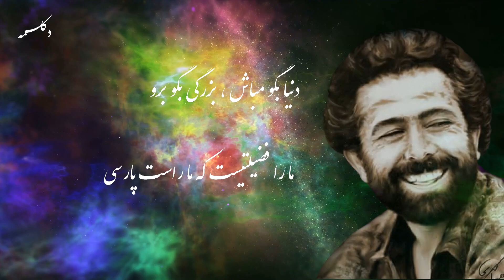Persian Poetry (گل نیست ، ماه نیست ، دل ماست پارسی) دکلمه شعر قهار عاصی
پارسی "قهار عاصی "
گل نیست ، ماه نیست ، دل ماست پارسی
غوغای کوه ، ترنم دریاست پارسی
از آفتاب معجزه بر دوش میکشد
رو بر مراد روی به فرداست پارسی
از شام تا به کاشغر از سند تا خجند
آئینه دار عالم بالاست پارسی
تاریخ را وسیقه سبز و شکوه را
خون من و کلام مطلاست پارسی
روح بزرگ و طبل خراسانیان پاک
چتر شرف چراغ مسیحاست پارسی
تصویر را ، مغازله را و ترانه را
جغرافیای معنوی ماست پارسی
سر سخت در حماسه و هموار در سرود
پیدا بود از این که چه زیباست پارسی
بانگ سپیده عرصه بیدار باش مرد
پیغمبر هنر سخن راست پارسی
دنیا بگو مباش ، بزرگی بگو برو
ما را فضیلتیست که ما راست پارسی
دکلمه: خلیل احمد